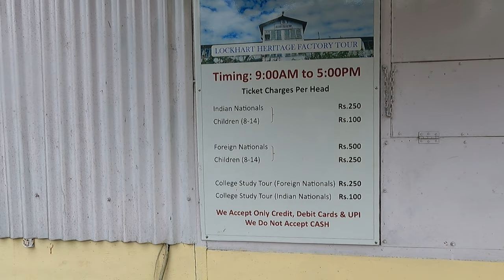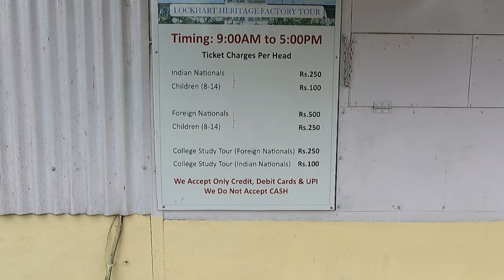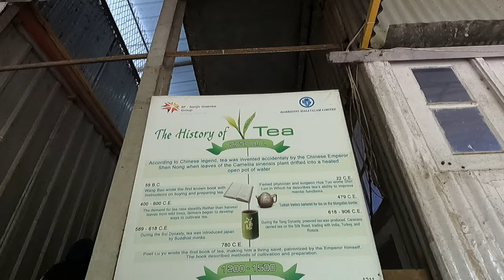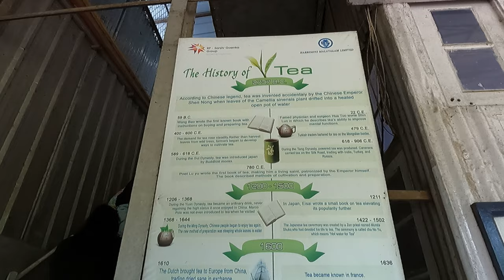কেরালার স্বর্গ মুন্নার । Munnar Trip | Munnar Tourist Places | KTDC Tea County Munnar |Kerala Tour 9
কেরালার স্বর্গ মুন্নার । Munnar Tourist Places | KTDC Tea County Munnar | Kerala Tour 9 | Kerala Tour Part 9 by Somjit Bhattacharyya | Kerala Tourism | Kerala Tour

For more information about our Kerala tour

0:00 Introduction
0:30 KTDC Tea County Hotel at Munnar
1:48 Munnar Tourist Places
2:52 Munnar Tea Garden
5:00 Tea harvesting at Munnar tea garden
7:35 Munnar tea factory

This video is all about our 9th day of Kerala tour. Today we went to heavenly tea gardens of Munnar. We also visited a tea factory at Munnar. We stayed at Hotel KTDC Tea County at Munnar.

I was invited by Kerala tourism along with 24 others travel content creators from 19 different countries  to participate in the prestigious event of Kerala Blog Express 2023. During our Kerala tour we visited different tourist places of Kerala.